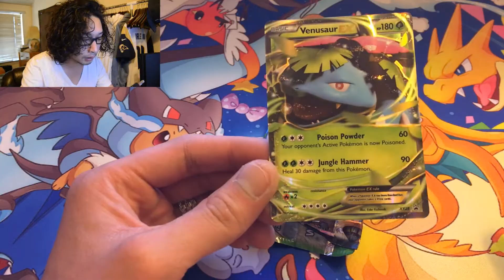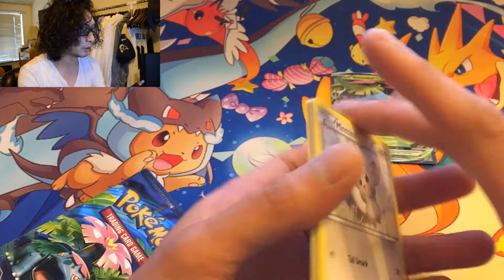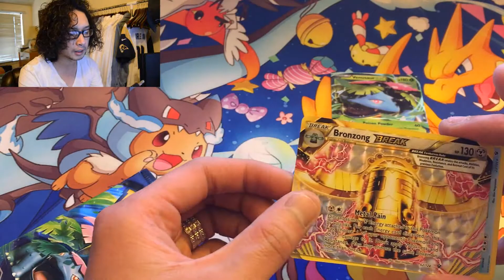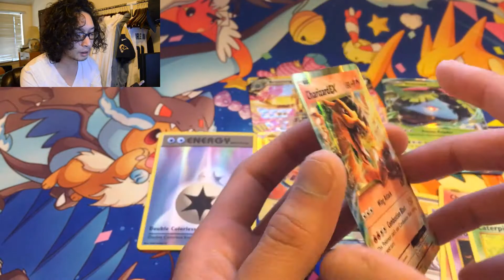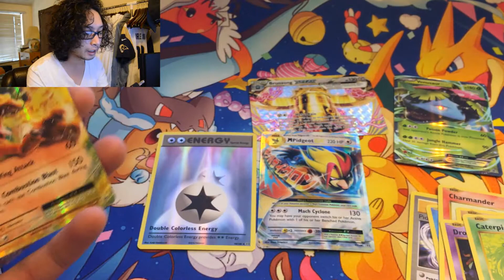AWESOME VENUSAUR EX TIN OPENING!!